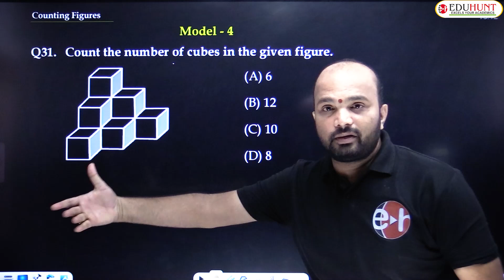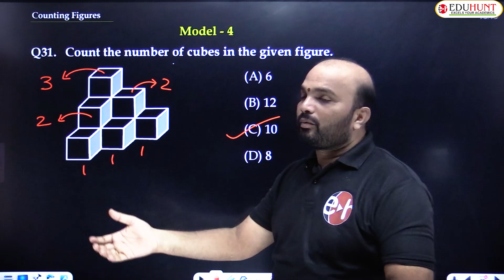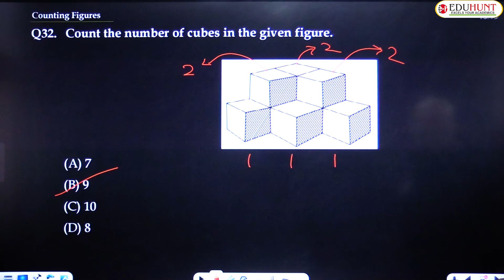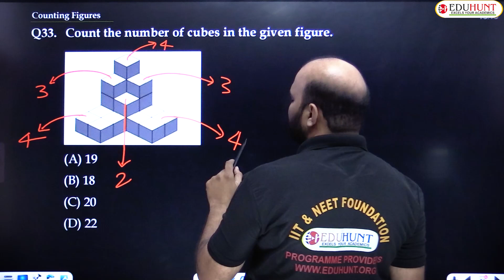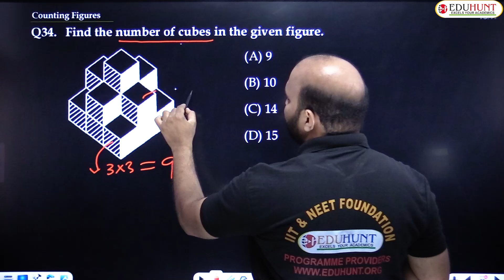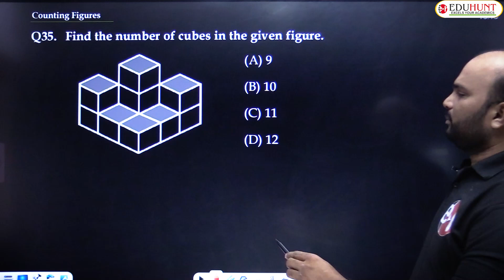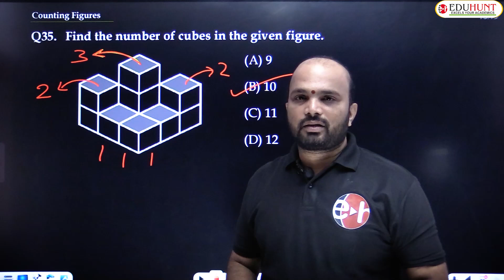7. COUNTING FIGURES | MODEL-04| QS.NO-31-35| REASONING|eduhunt |8TH CLASS